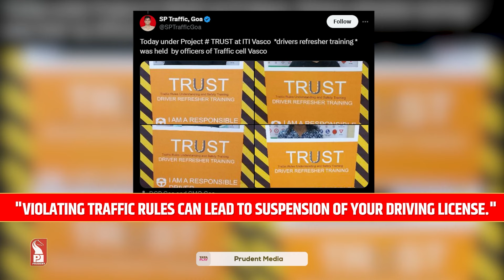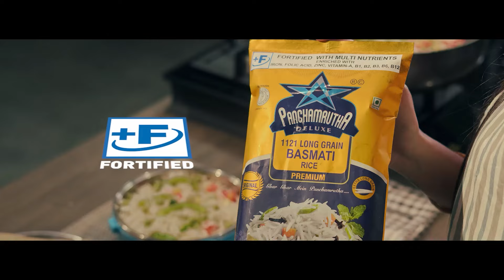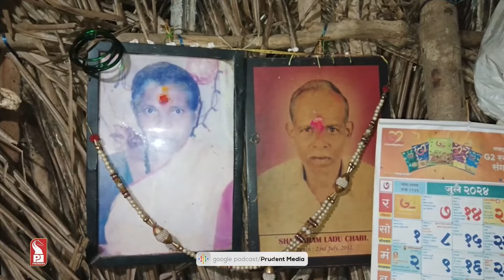Konkani Prime News 030824